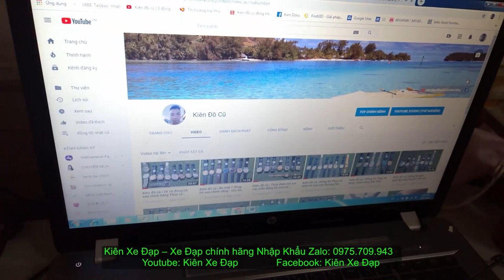Kiên Xe Đạp (ĐÃ BÁN) Touring CAO CẤP GIANT escape sl1 size XS tốt nhất trong tầm zalo 0975709943